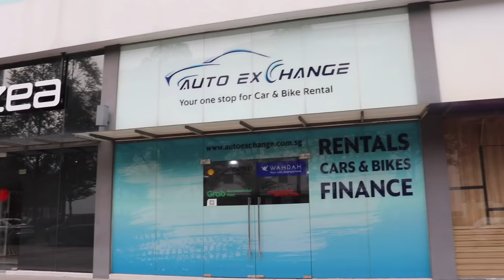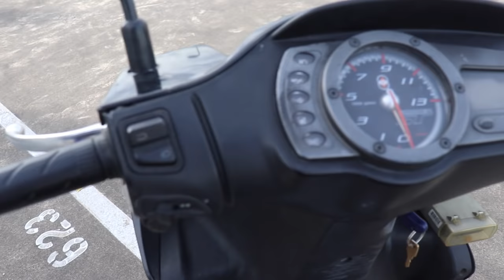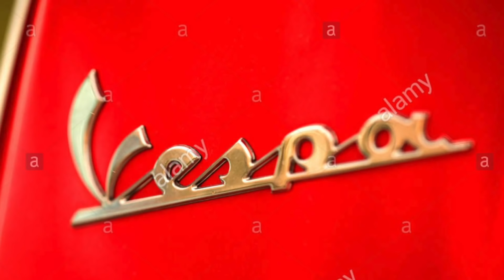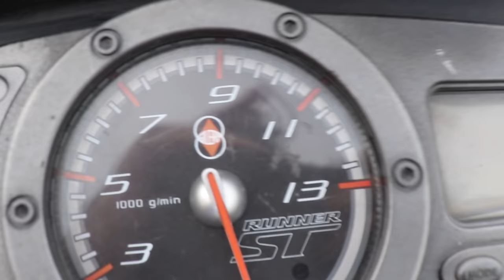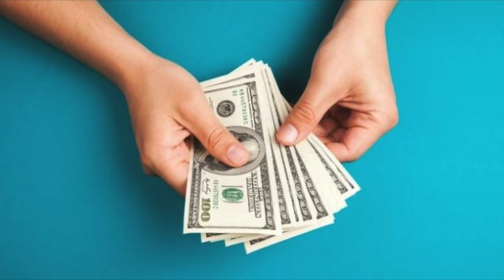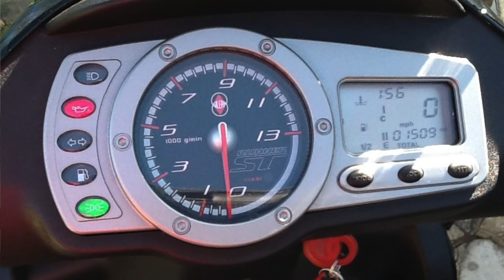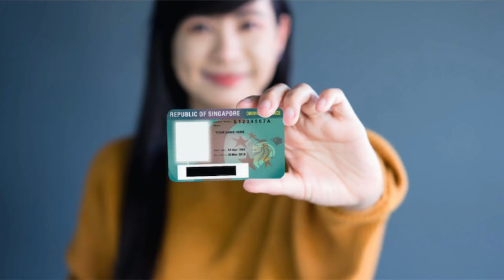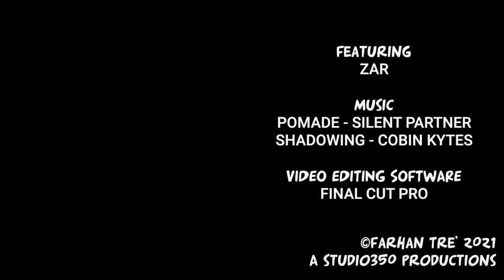Vlog#330 Ultimate Gilera Runner ST200 Singapore Review